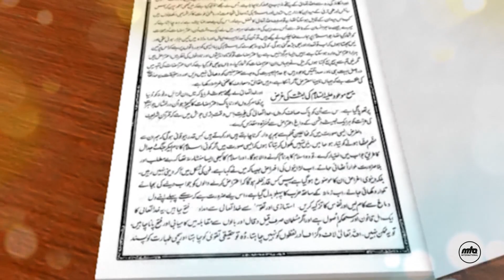Dars-e-Tehreerat - Programme no. 18.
Selected sayings of the Promised Messiah (as) presented by Nasrumminallah. Presentation of MTA Studios India.